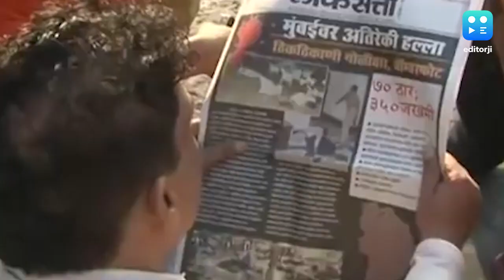On This Day in History: মুম্বইয়ে সন্ত্রাসবাদী হামলা, জাতীয় সংবিধান দিবস, আর কী হয় ২৬ নভেম্বর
ইতিহাসের পাতায় প্রত্যেক দিনেরই গুরুত্ব অপরিসীম। ২৬ নভেম্বর, ভারতের ইতিহাসে ও বিশ্ব ইতিহাসে সন্ত্রাসবাদের কালো দিন। ২০০৮ সালে এই দিন বাণিজ্য নগরী মুম্বইয়ের তাজ হোটেল, ওবেরয় ট্রাইডেন্ট ও নরিমন হাউজের মতো একাধিক জায়গায় হামলা করে ১০ সন্ত্রাসবাদী।